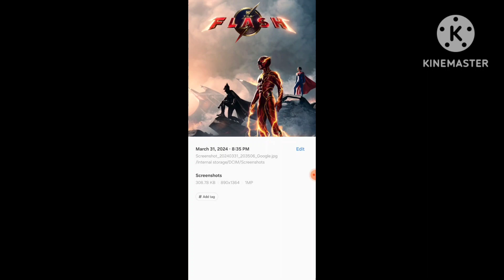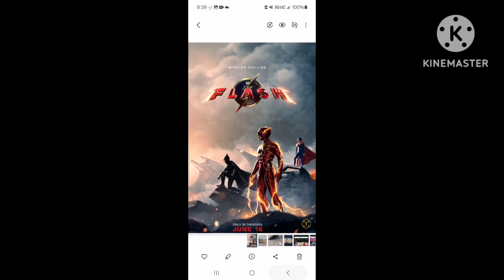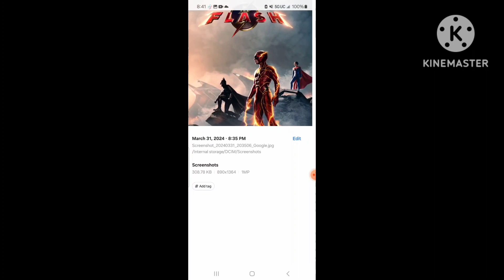The Flash (2023) Movie Review/Rant